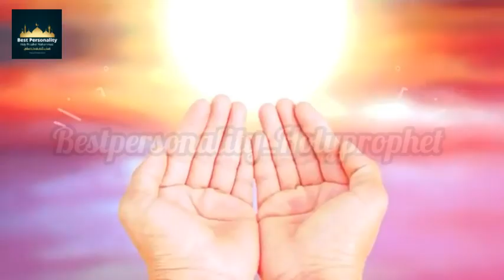Hazrat Loot Ka Waqia || Hazrat Loot Ki Qaom Par Allah Ka Azab || Islamic Stories